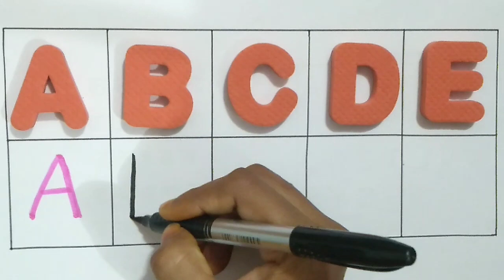Alphabet learning for Kids/English Alphabet Writing/Preschool Learning/